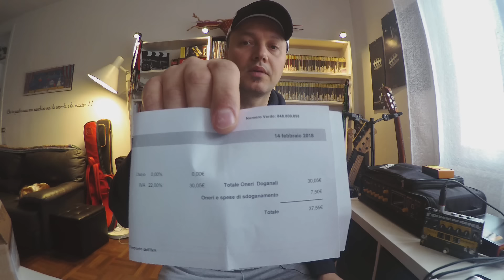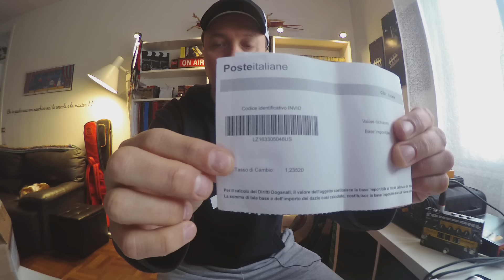Lezioni di Basso #37 Corso Extra - Acquisti online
In questa lezione ci occupiamo di acquisti online! Come fare per comprare strumenti e accessori in rete? Scopritelo qui! ;)
Ciao e benvenuto o bentornato su BassYourLife!
All'interno del nostro canale potrai trovare più di 1000 video dedicati al mondo del Basso Elettrico (e non solo) quindi ti consigliamo di iscriverti ed attivare la campanellina per le notifiche in modo da non perdere nessun contenuto.

Se vuoi restare maggiormente informato su tutte le attività di BYL puoi andare sul nostro sito, iscriverti e così facendo, riceverai una newsletter settimanale che ti terrà aggiornato sulle nostre attività ed in più potrai avere tanto materiale gratuito, come ad esempio trascrizioni, basi audio e molto altro!

Buono studio ma sopratutto

Facciamo crescere la Bass Family!
► Youtube:    / lucaangelicibassyourlife   ► Facebook:   / bassyourlife79
ABBONATI a questo canale per accedere ai vantaggi!
Questo è il link:    / @bassyourlife